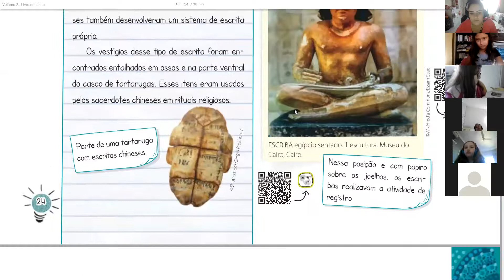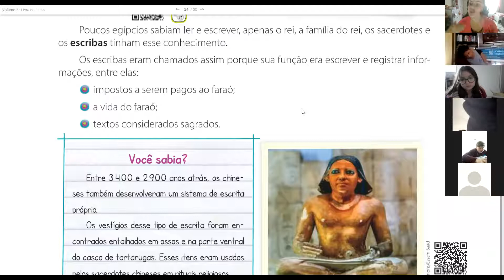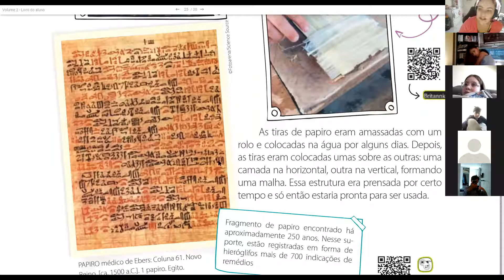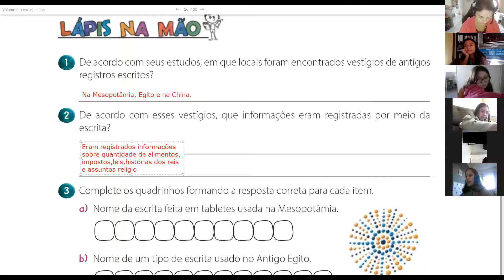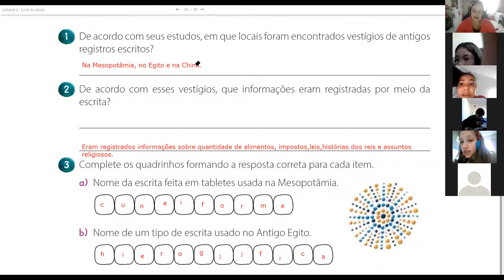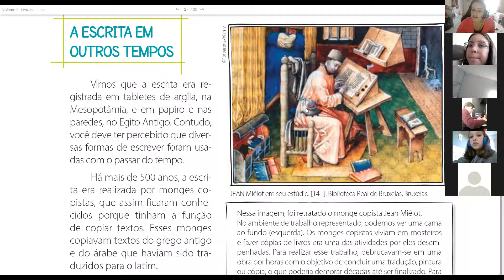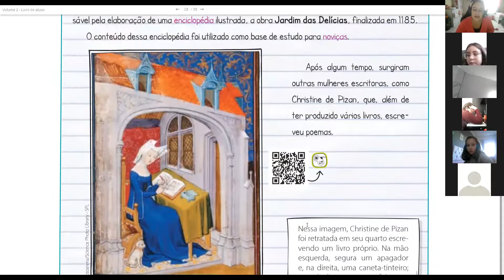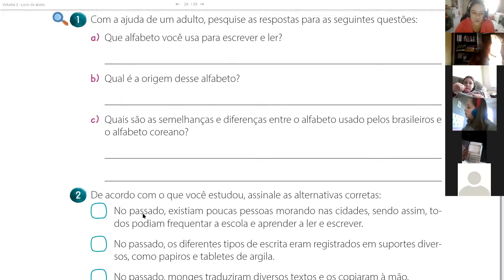História págs 20,23,24,25,26,27,28 e 29 5° ano A